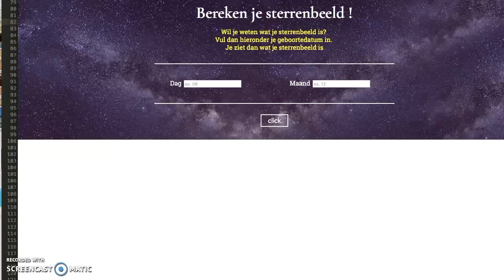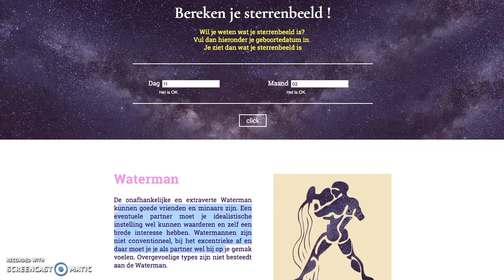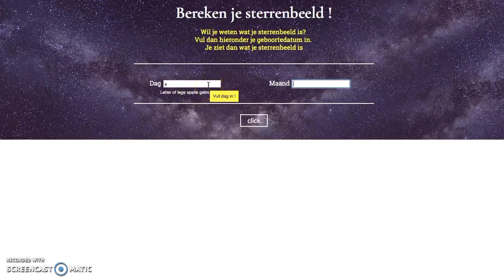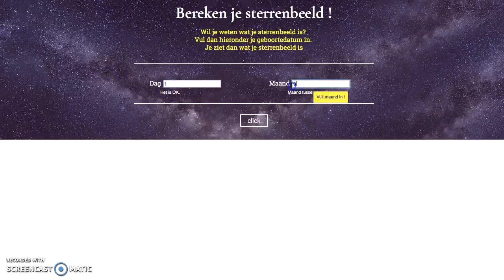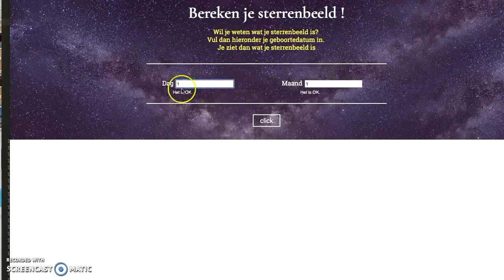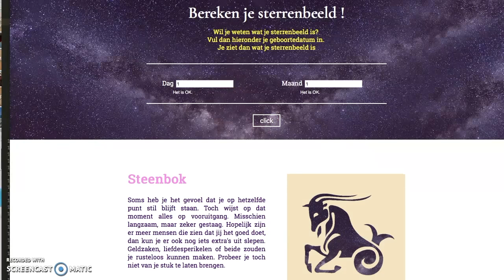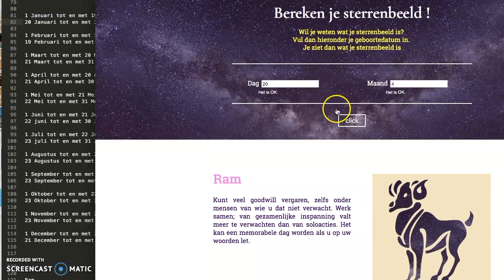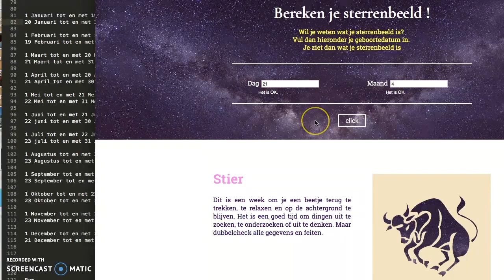Horoscope Project - JavaScript / jQuery (Novak R.)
Horoscope Project - JavaScript / jQuery